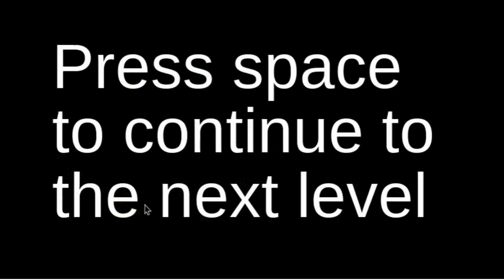SizeBall gameplay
a game I made for the GMTK game jam 2024